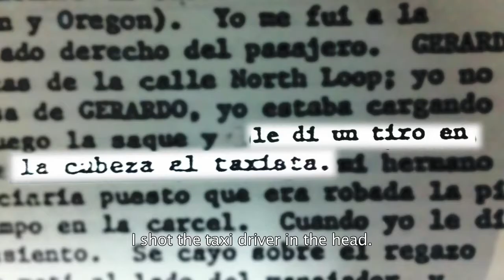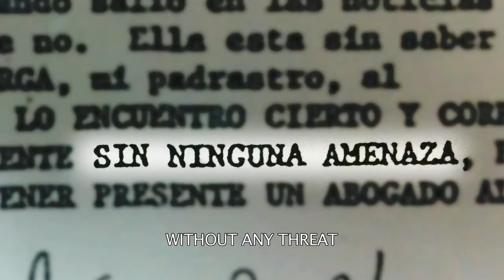THE YEARS OF FIERRO // TRAILER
The Years of Fierro (Los Años de Fierro) is a documentary film about the life and case of César Fierro.  The film was part of the Official Selection at the Toronto International Film Festival and was nominated by the Mexican Academy of Cinematographic Arts and Sciences for best documentary film.